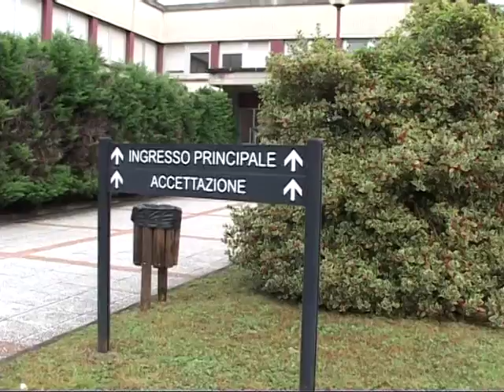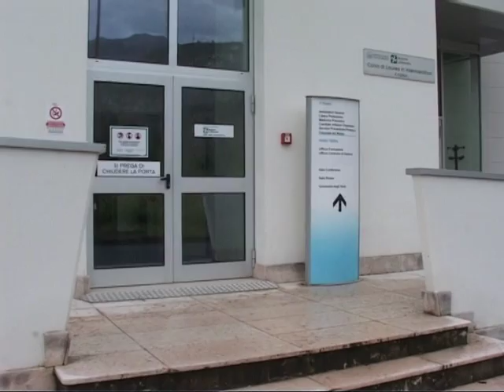AGGIORNAMENTO PER I MEDICI CAMUNI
CONTINUA LA FORMAZIONE DI MEDICI E PERSONALE SANITARIO DELL'ASST DI VALLE CAMONICA ATTRAVERSO L'UFFICIO FORMAZIONE. SABATO 29 OTTOBRE UN NUOVO CONVEGNO